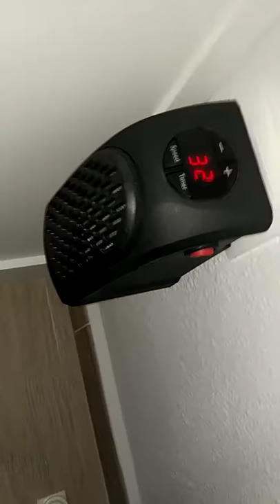Calefactor AliExpress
16/12/2018